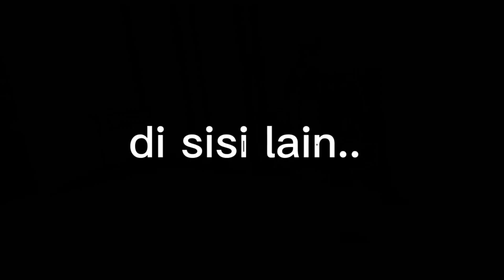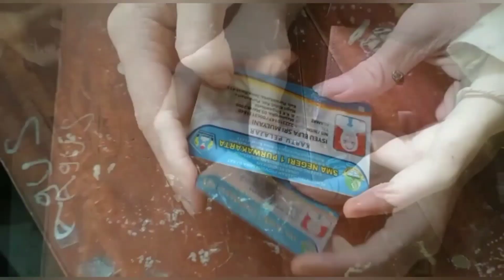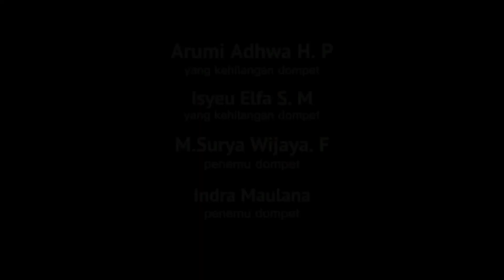Short movie "KEJUJURAN" Kelompok 3 X MIPA 8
Project membuat film pendek Short Movie X MIPA 8 SMANSA 1 PURWAKARTA  Bertemakan "JUJUR "

Kelompok 3

1. Arumi Adhwa Hanuna
2. Indra Maulana
3. Isyeu Elfa Sri Mulyani
4. Jasmine Dil Aqilah
5. Keysha Ranya R.
6. Ulinnuha Azizah
7. M.Surya Wijays Fasya